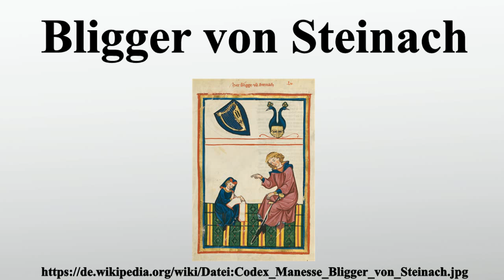Bligger von Steinach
Vielen Dank für Ihre Unterstützung:

Bligger von Steinach war ein deutscher Minnesänger.Er war ein rheinfränkischer Edelherr mit Sitz zu Neckarsteinach.Personen des Namens Bligger von Steinach sind mehrfach am Hofe und in der Begleitung von drei Kaisern bezeugt.Die Trennung der urkundlichen Bezeugungen „Bligger von Steinach“ 1142 bis 1209 fällt schwer.

Bild-Copyright-Informationen
Urheber Info: Meister des Codex Manesse (Grundstockmaler) Alternative Namen Meister der Manessischen Liederhandschrift; Meister der Großen Heidelberger Liederhandschrift Beschreibung deutscher Maler Wirkungsdaten c. 1305–1315